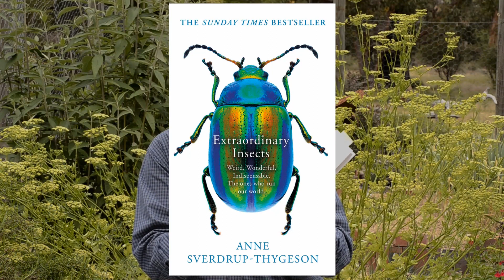"Extraordinary Insects" by Anne Sverdrup-Thygeson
I read a lot of books about insects. Here is the first ever book review on this channel. Stay for the BLOOPERS at the end.  Please let me know what you think!

BUY MY BOOKS:
"Garden Pests, Diseases & Good Bugs"